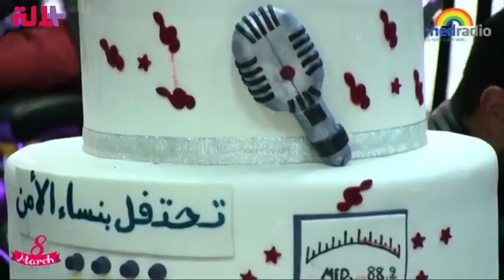احتفالا بعيد المرأة..ايكو يقدم سكيتش مضحك جدا من قلب المعهد الملكي للشرطة